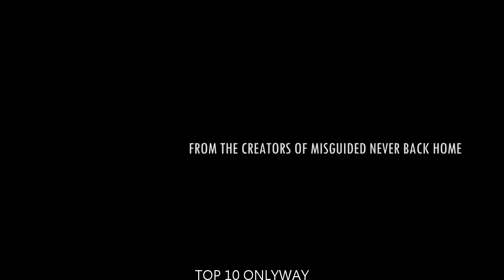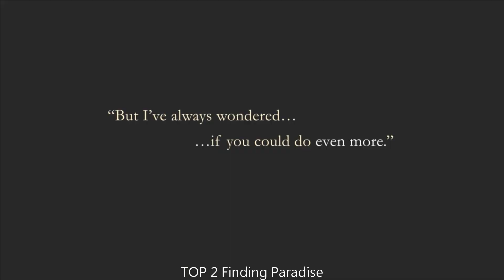Top 10 horror Games of the Week on TapTap | Week16 2023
Hey, gamers! It’s Thursday, 2023/04/20. We’re back with a highly-anticipated video where we’re going to rank the ultimate top 10 horror games of Week16 on TapTap. We’ve scoured through the best games of the week and compiled our list to give you a guide to the most amazing games you should definitely play.
Kicking off at number 10, we have *ONLYWAY*, a horror game that offers an incredible Gameplay experience that you just can't miss.
Coming in at number 9, we have *The Fall : Zombie Survival*, a horror game that will blow your mind with its Gameplay.
Our next pick at number 8, we have *Pestle: Volume 1*, a horror game that delivers an unforgettable experience with its Gameplay.
Sliding into number 7, we have *The Doomsland: Survivors*, a horror game that truly stands out with its Gameplay.
Our pick at number 6 is *The Past Within*, a horror game that offers a unique and captivating Gameplay experience that you won't find anywhere else.
Breaking into the top 5, we have *Moth Lake: A Horror Story*, a horror game that has it all - incredible Gameplay that will leave you wanting more.
At number 4, we have *LIMBO*, a horror game that is a true masterpiece, offering a Gameplay experience that you won't soon forget.
Our pick at number 3 is *Endless Nightmare 4: Prison*, a horror game that will blow your mind with its incredible Gameplay.
The runner-up at number 2 is *Finding Paradise*, a horror game that offers an immersive Gameplay experience that will leave you speechless.
And finally, our number 1 top must-play game of week16 is *Rec Room - Play with friends!*, a horror game that is a true masterpiece, offering an incredible Gameplay experience that will keep you coming back for more.
And there you have it, folks, our ultimate top 10 horror games of Week16 on TapTap.